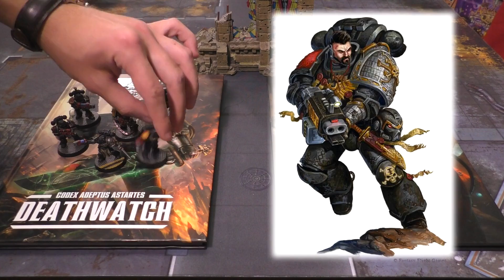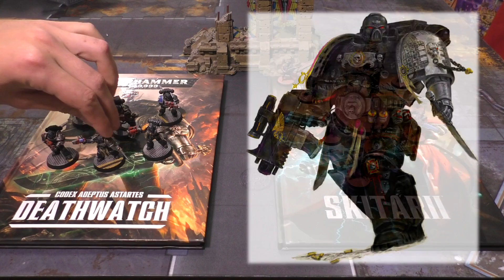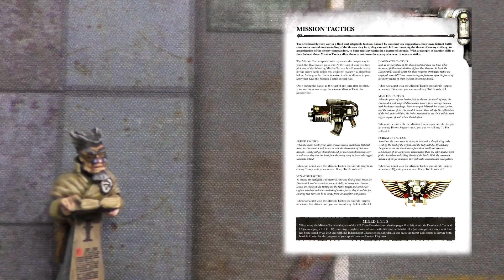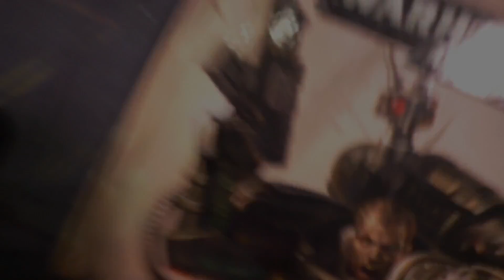Репорт | Warhammer 40000 | Deathwatch VS Dark Mechanicus